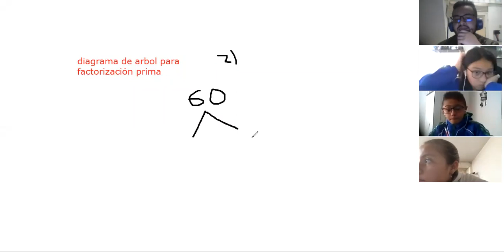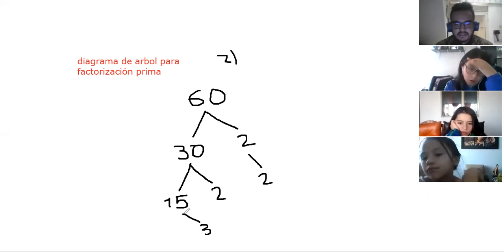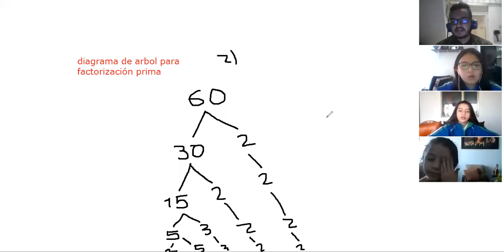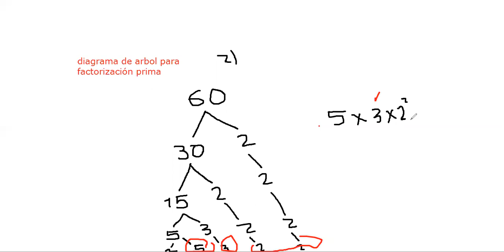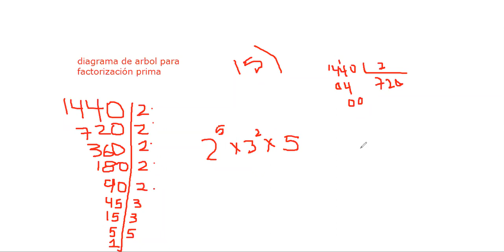Factorización prima (Diagrama árbol y método tradicional)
En este vídeo realizamos ejercicios de práctica.